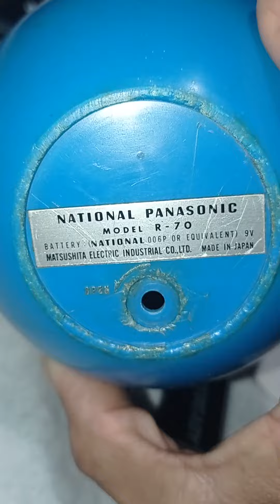antigua radio panapet 70